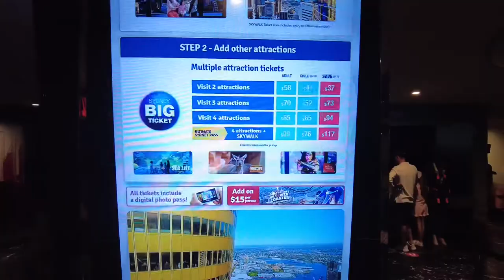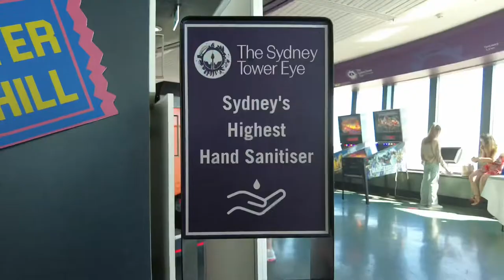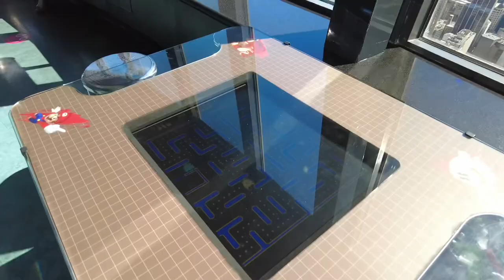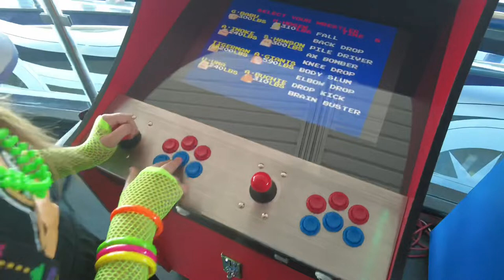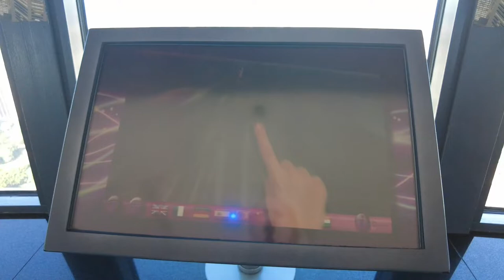Australia’s Highest 80s Arcade - Sydney Tower Eye opening event & game play!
Sydney Australia nostalgic fun at Sydney’s Highest 80’s Arcade!
When we heard the 80s had returned up above Sydney in the Sydney Tower Eye these school holidays- well, it was on like Donkey Kong!
We whipped out the fluro and jumped aboard the express lift to a media event morning of awesome 80’s arcade games - and you can too! Best of all, it’s all included in your general admission entry price - no machine coins needed!
You and the kids can play pinball machines, Pac-Man, Donkey Kong, do Dance challenges and heaps more to your heart’s content (you may even want to take in the incredible views out the windows now and then because…just WOW! 😮)
If ever you needed an excuse to visit (or revisit!) the @SydneyTowerEye1  then the time is now!
Here’s the info:
Dates: 1st to the 30th of April
Visit during the day (family time! - online $31.50 adult, $23 child) or at night (adults only! $55 adult) with a pop-up bar!
General admission ticket allows free play on a range of iconic 80s’ arcade games.
Woo!